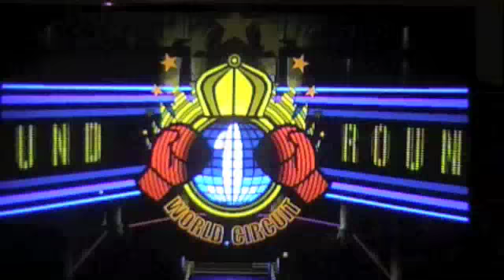Punch-Out!! Wii Title Defense Don Flamenco Challenges Walkthrough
All 3 Challenges:
Win the fight and NEVER get hit after knocking Don's toupee off!
Win the fight and dodge EVERY hook in Don's Rose Flurry (Hook Combo)
Knock Don Flamenco down in under 40 seconds!

A few notes here:
This is not a speed run.
I dont use the star punch to make sure Don is not KO'ed or TKO'ed before his toupee comes off.
On the dodge EVERY hook in Don's Rose Flurry, "DODGE" is the keyword. Dont DUCK! If you follow this walkthrough then you will never see the Rose Flurry and will still get credit for the challenge. :)

On the 1st knockdown it's best if the delayed juggle of jab, jab, hook  infinite loop is used for timing. The next 2 knock downs are not important. Just make sure to DODGE the Rose Flurry and dont get hit by any punches after his toupee comes off. I show it this way because it's easier in the long run.

They post the fastest speed runs.